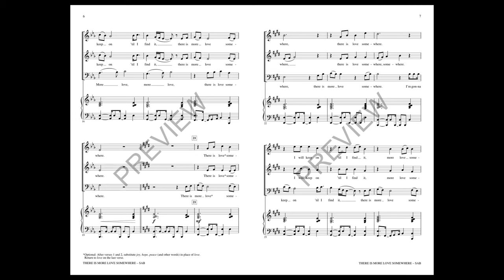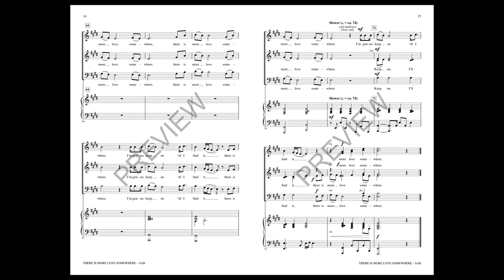There Is More Love Somewhere (SAB Choir) - Arranged by Robert I. Hugh